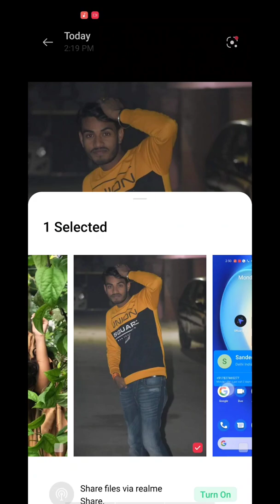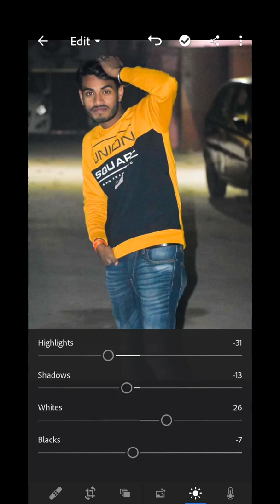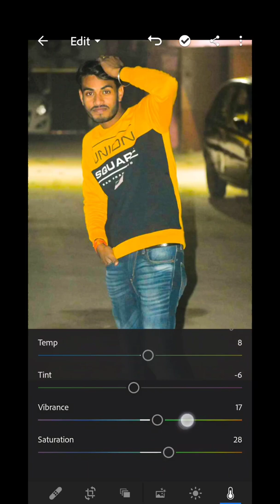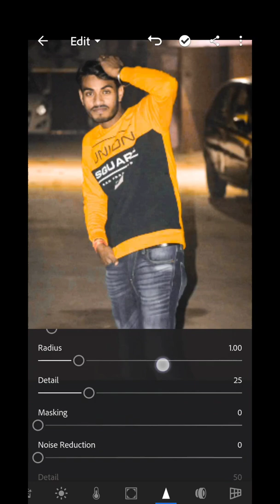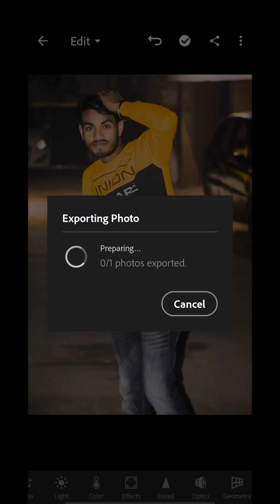Edit Amazing Photos Only Using Mobile ! Lightroom tutorials ! Lightroom editing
urban photo editing lightroom
tech burner lightroom